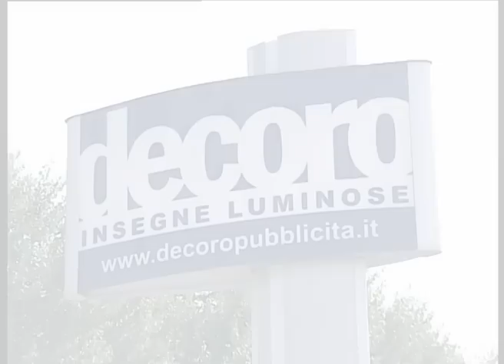Special Rugby Italiano by Mastrocola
Under 18 Italia vs Irlanda, Under 16 Fiumicello vs Viadana, Serie B MarCus Brescia vs VII Torinese.